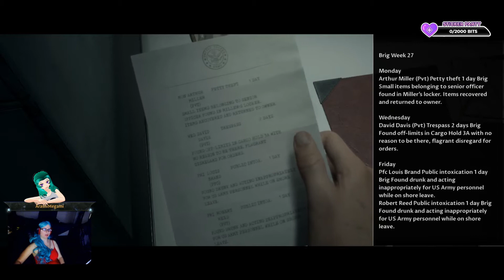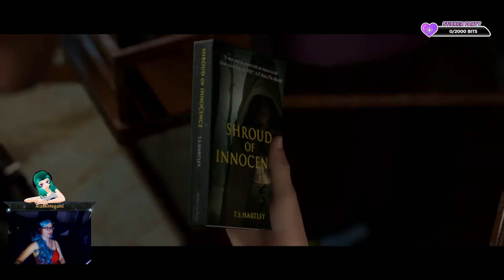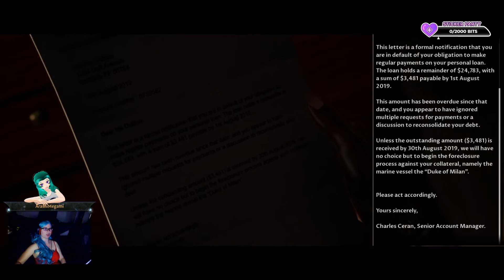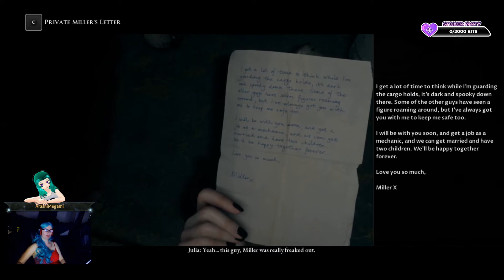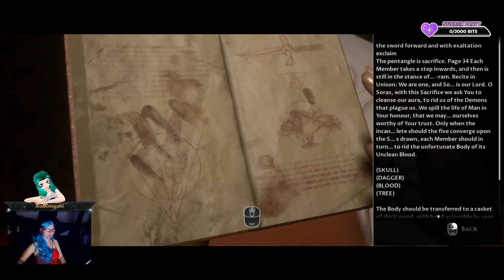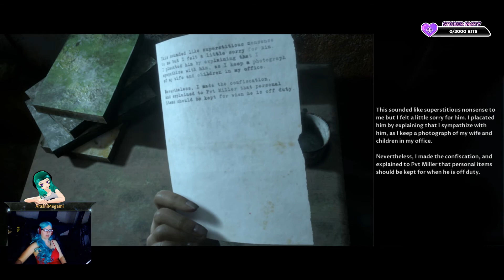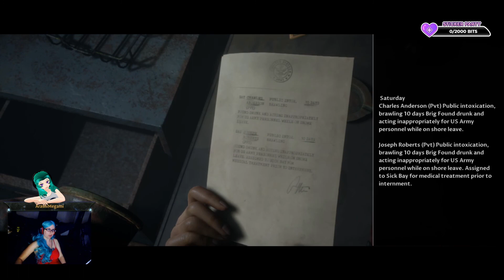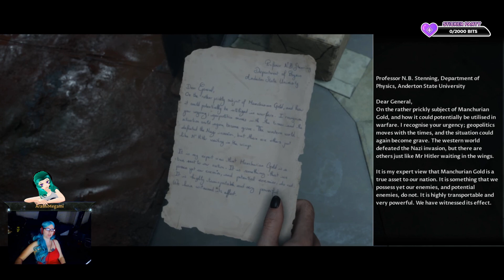Can I save them all?? - Curator's Cut, Man of Medan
Full playthrough of Curator's Cut. Such a good game!

Do you want to play together?

Special thanks to my viewers for bearing with me while I filmed footage for the video! Thanks to all of my supporters on twitch who made this video possible!